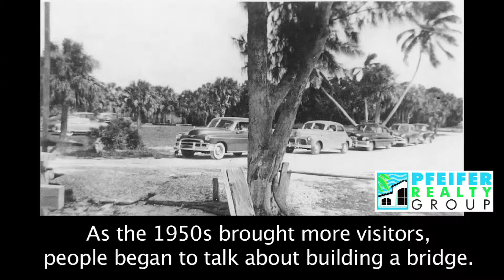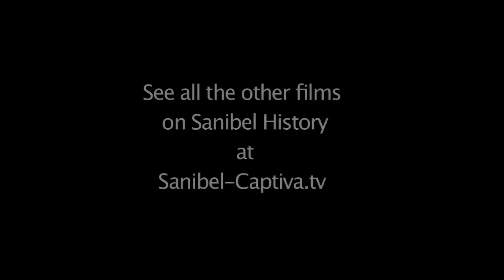PRG HISTORY 13 Causeway